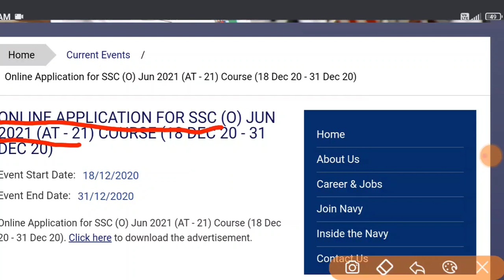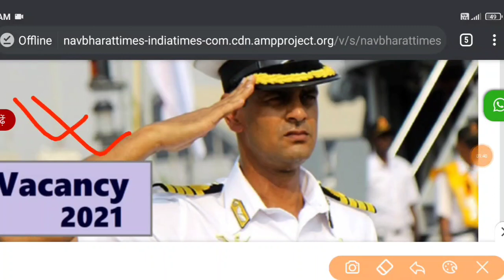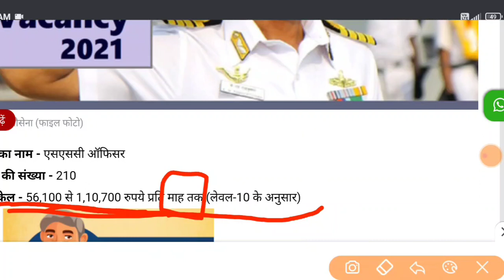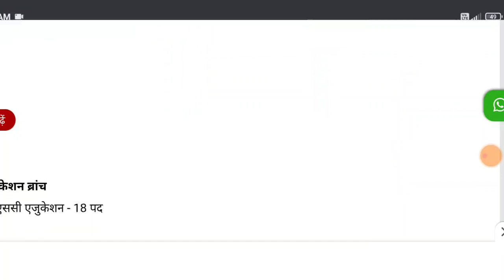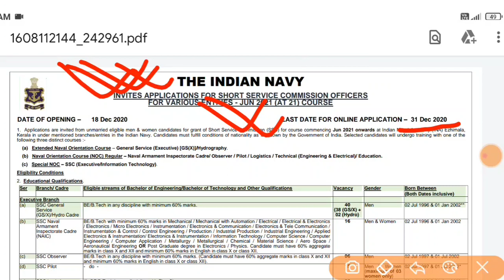Indian Navy New Vacancy | Navy AA/SSR /MR New Vacancy 2021 | Navy Online Form